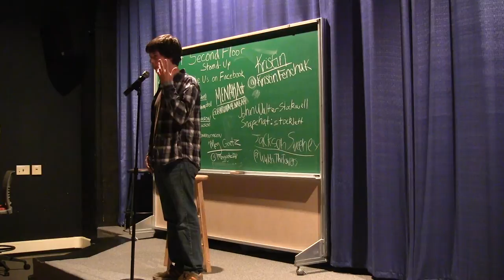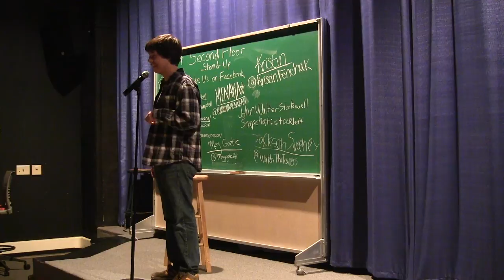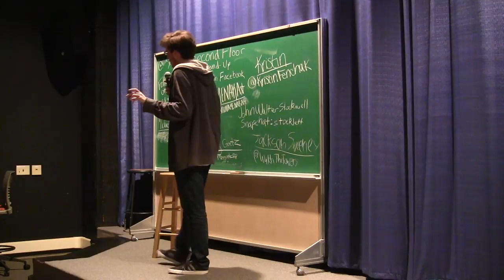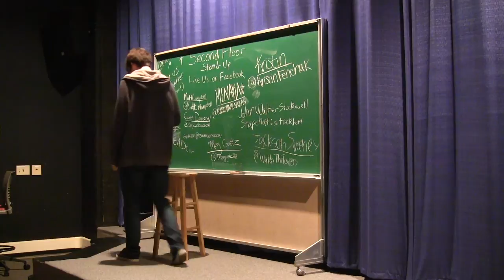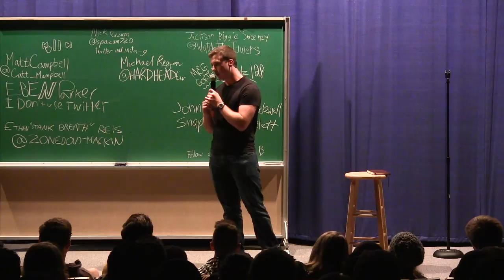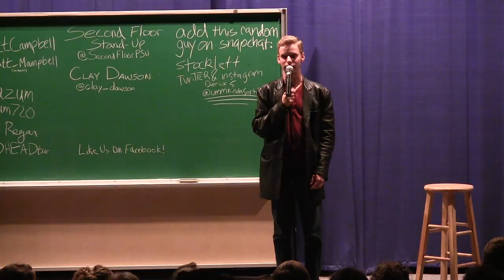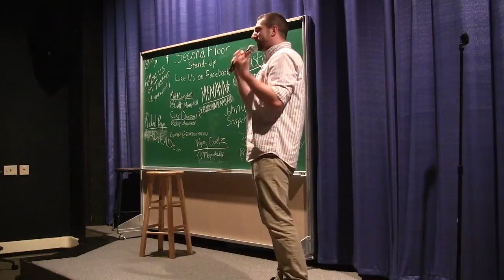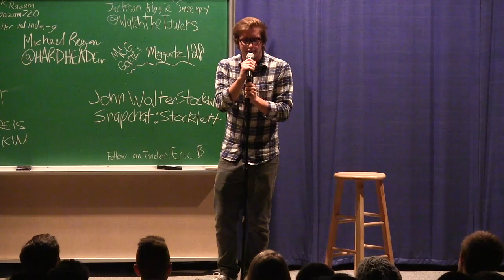Penn State BUCC Compilation 2015